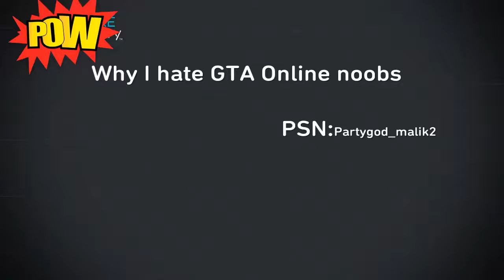Why I hate GTA Online noobs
Just rambling nonsense